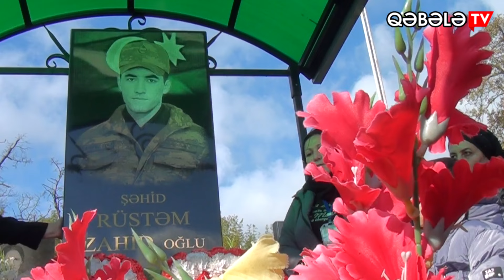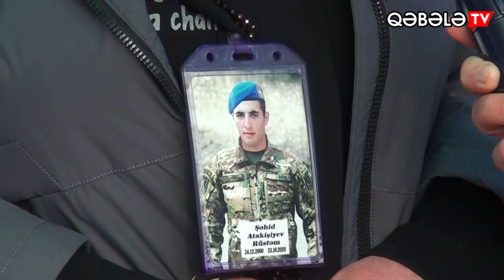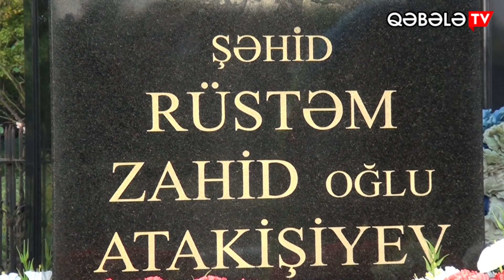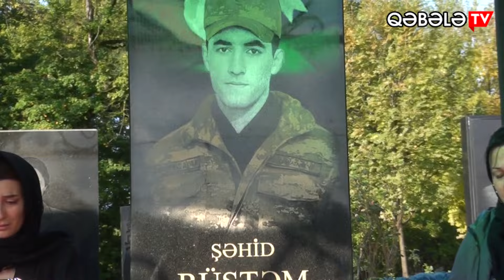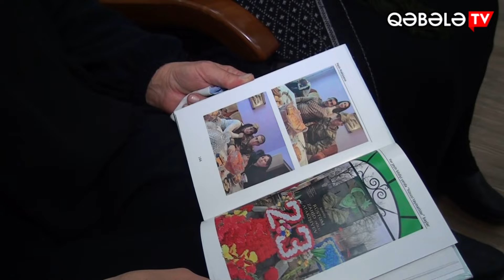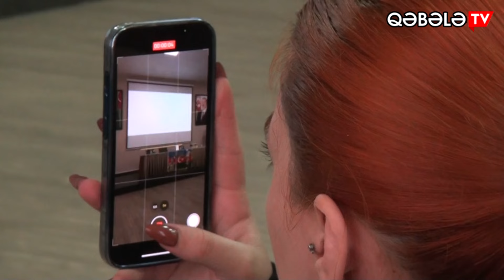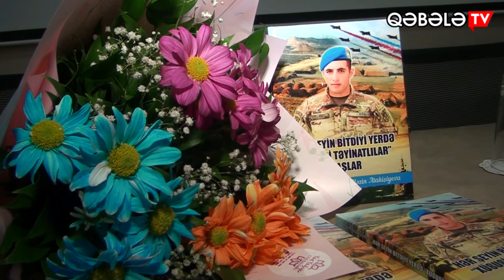ŞƏHİD RÜSTƏM ATAKİŞİYEVİN İL DÖNÜMÜ KİTAB TƏQDİMATI